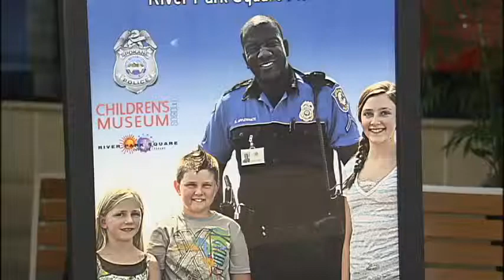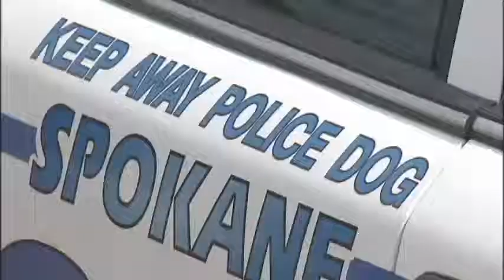Spokane Police lets kids be cops for a day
If your kids have shown an interest in a career in law enforcement the  Spokane Police Department has an opportunity for them Saturday: A Junior  Police Academy. KXLY4's Casey Lund reports.